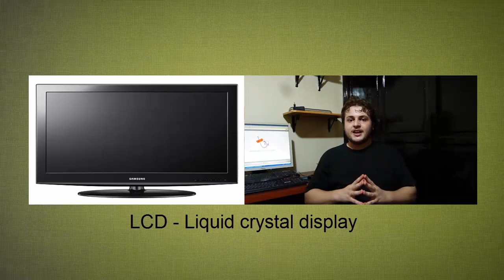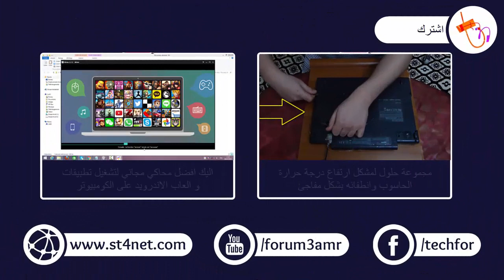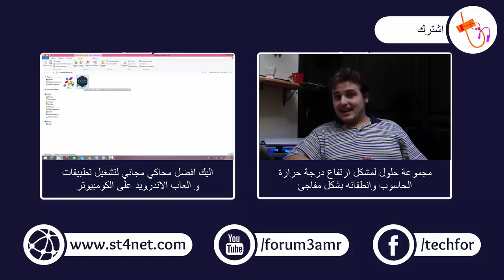تعرف اكثر على شاشات LCD و LED في الجودة و الدقة و الوضوح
تفاصيل الفيديو :
في هذا الفيديو سنتعرف عن الفرق بين شاشات ال LCD و شاشات LED وما الافضل LCD ام LED في جودة وضوح الشاشة وسرعة تغير البكسل  وزاوية الرؤيا وتلفزيون مناسل للالعاب

- فيديوهات قد تهمك : (في ميدان الساتلايت) -

- فيديوهات قد تهمك : (في ميدان الاندرويد ) -